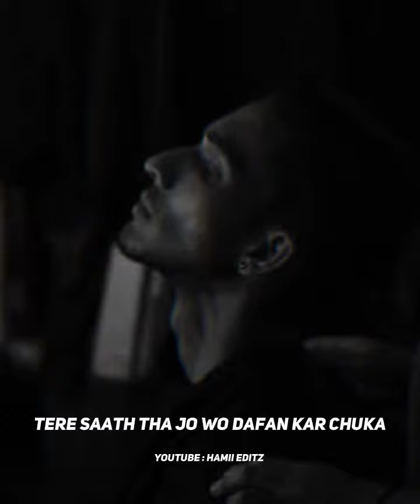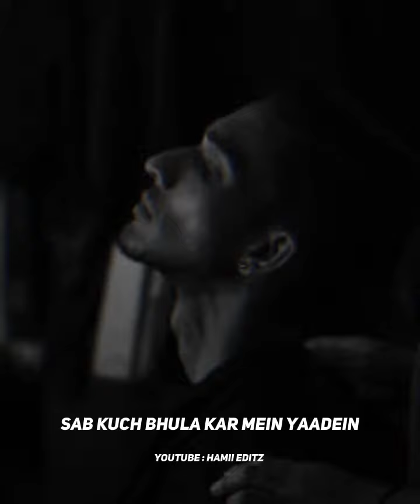Kyun Talha Anjum Annural Khalid Whatsapp Status | Hamii Editz